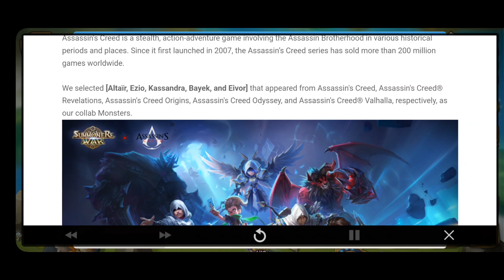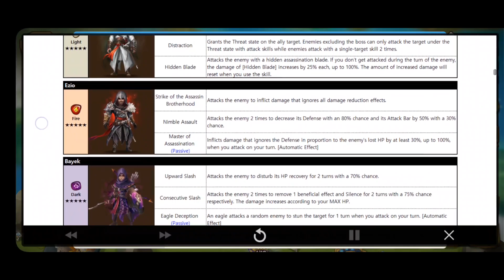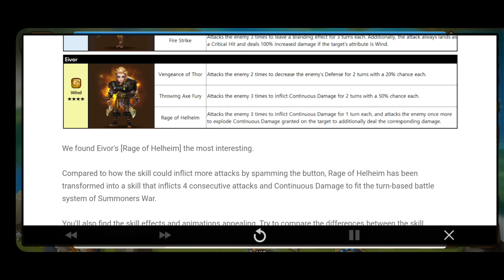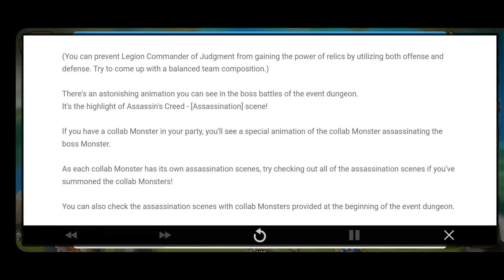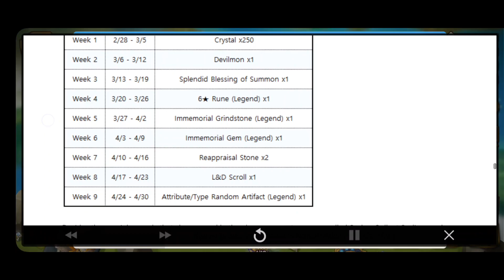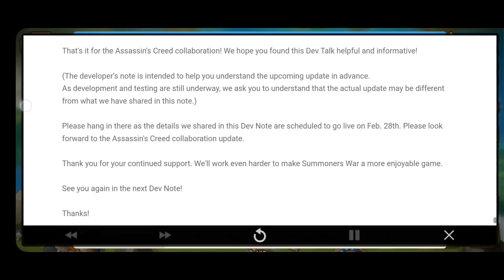Summoner's War x Assassin's Creed Collab Info!!! So Much New Content!!!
This has to be by far the largest collab yet! Hope you guys enjoyed the quick summary of the collab! I didn't want to make it so long to the point that you might as well read it yourself lol hopefully the rest of the mons have some better skills! I look forward to summoning them :D